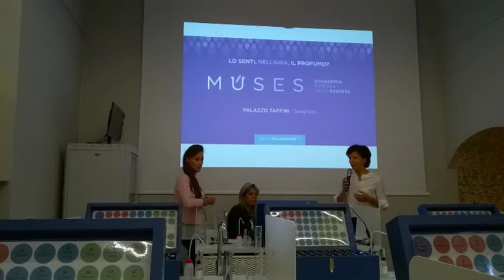Muses, 2015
In visita a Muses, Accademia europea delle essenze, a Savigliano. Il primo polo sensoriale dedicato alle erbe officinali del territorio. Presso Palazzo Taffini d'Acceglio.